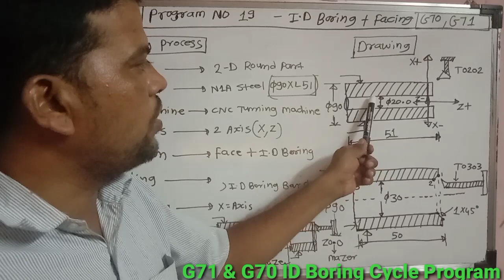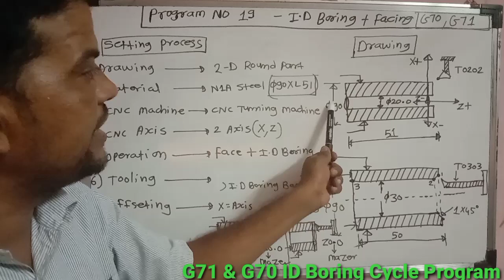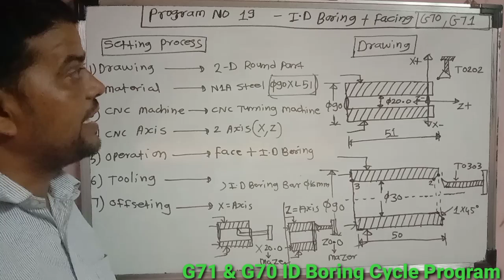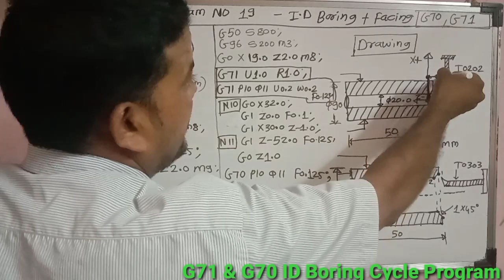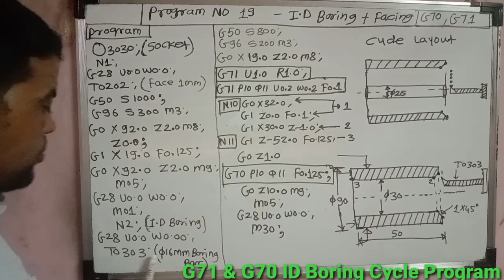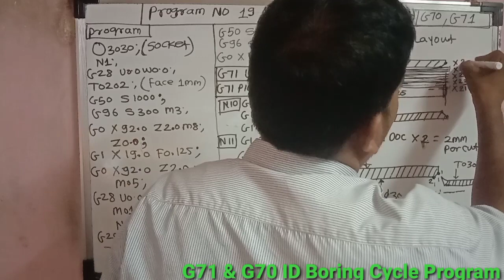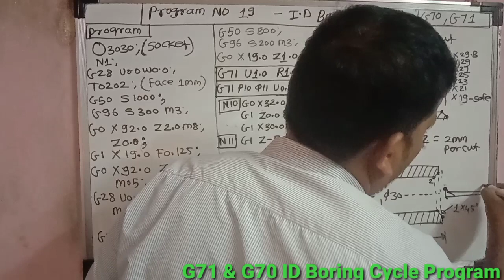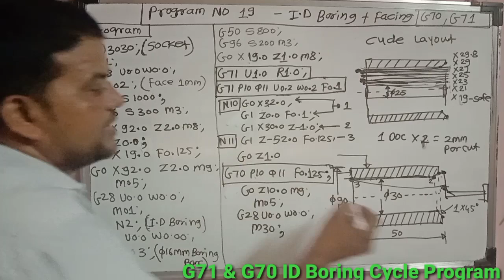ID Boring Cycle Program ! G70 & G71 ID Boring program ! cnc Program !